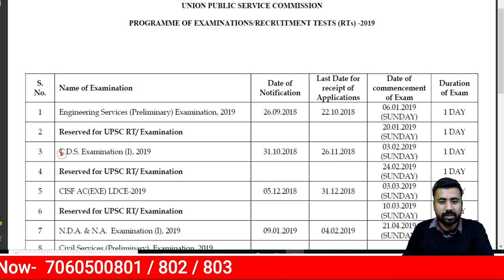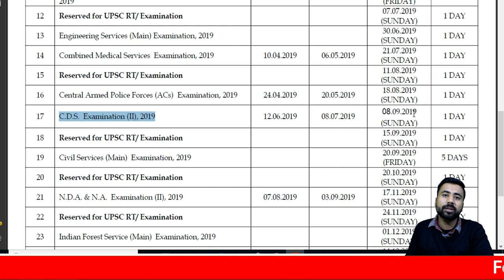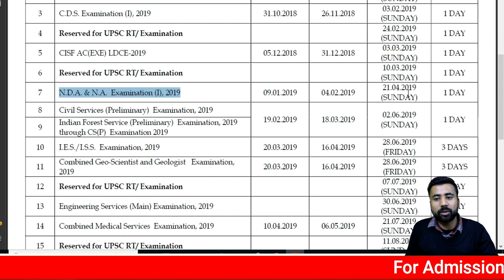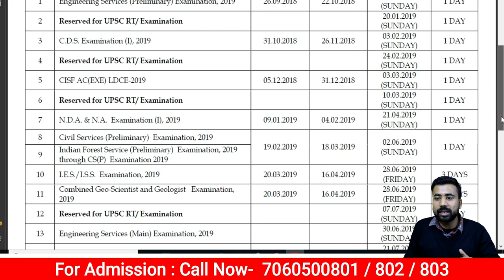New Exam Dates for NDA II and CDS II | DEFENCE OFFICERS ACADEMY | DOA Dehradun.NDAEXAM CDSEXAM.